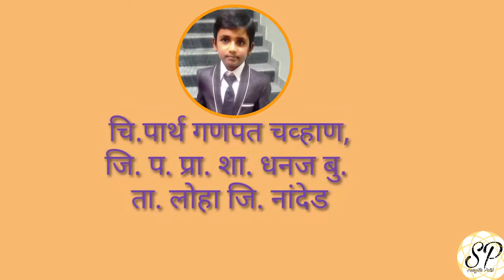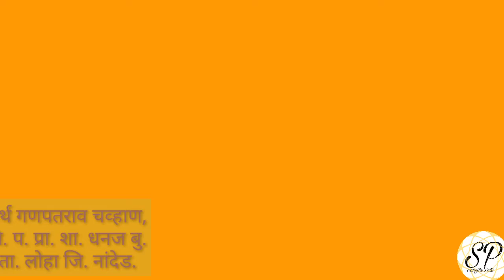ऐका चिरंजीव पार्थ याचे भाषण- स्त्री-भ्रूणहत्या|पार्थ गणपत चव्हाण,जि. प. प्रा. शा. धनज, जि. नांदेड,